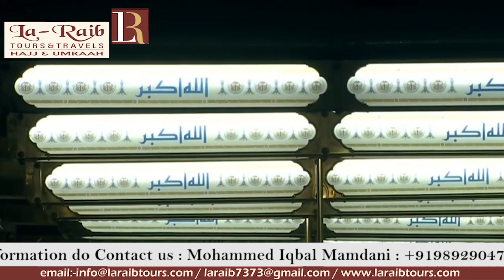18th Madeenah Iftaar Ramadan 1440